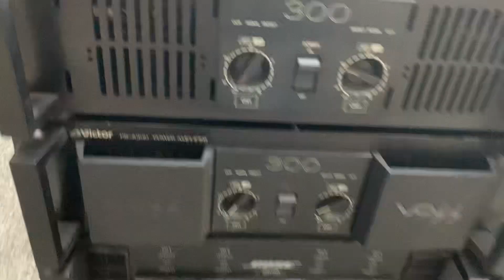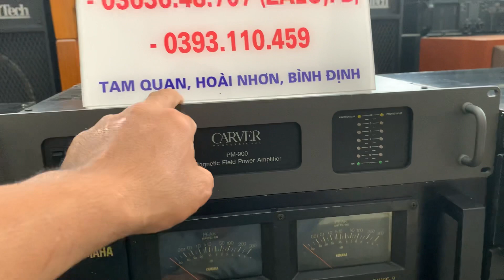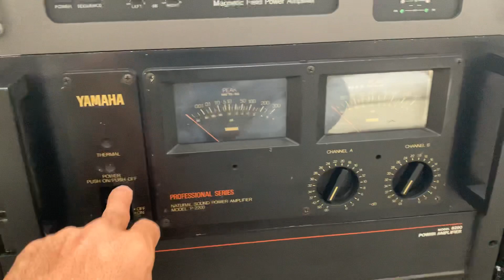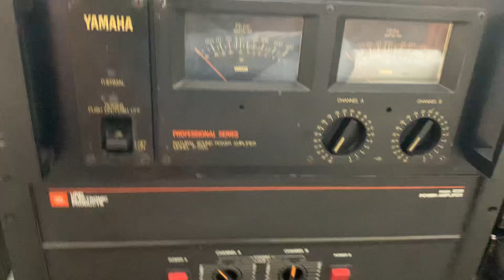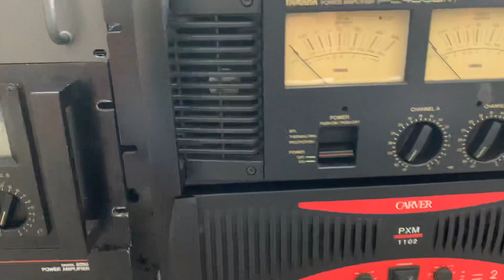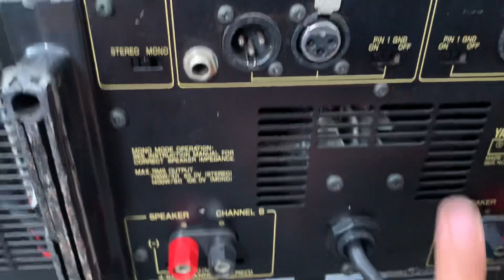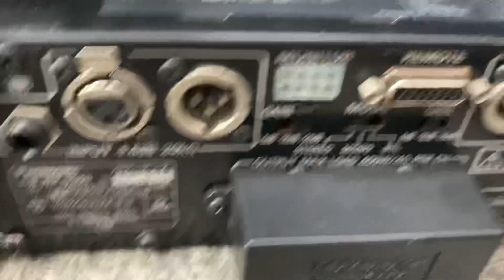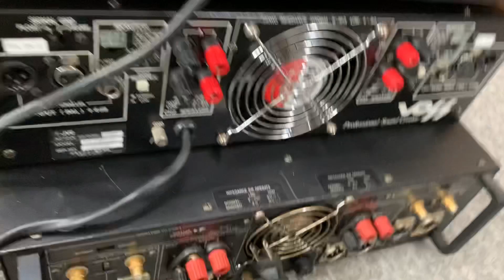Khai xuân lô Đẩy khủng xịn đầu năm, Yamaha PC 4002m, bose 600sr, Caver pm 900..v..v🥰🥰lh 0363648707